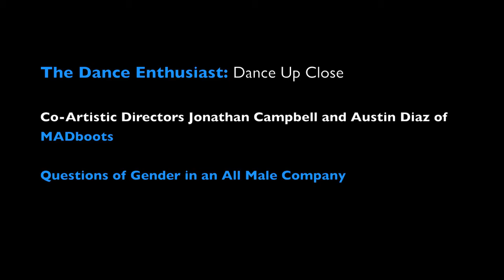New York Dance Up Close: Austin Diaz and Jonathan Campbell of MADboots on Gender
This April, dancemakers Belinda McGuire and MADboots joined forces to showcase their work at the Gallim Dance space in Brooklyn.